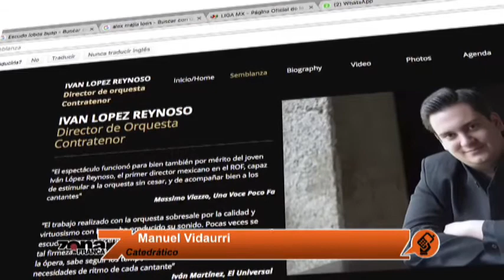Postula el académico Manuel Vidaurri al joven Iván López Reynoso al Premio Estatal de Artes 2018